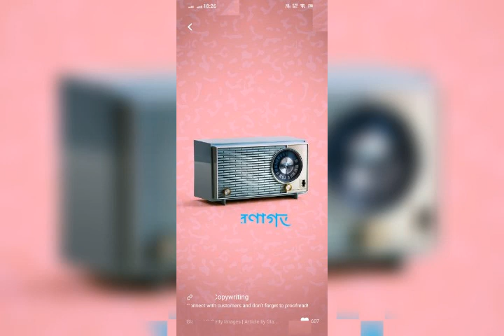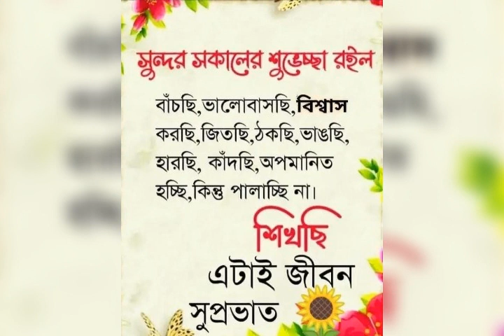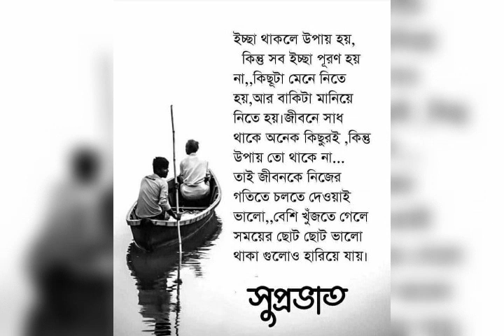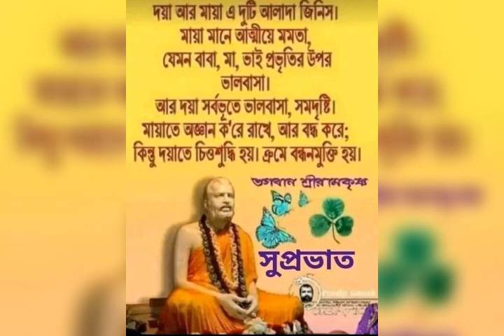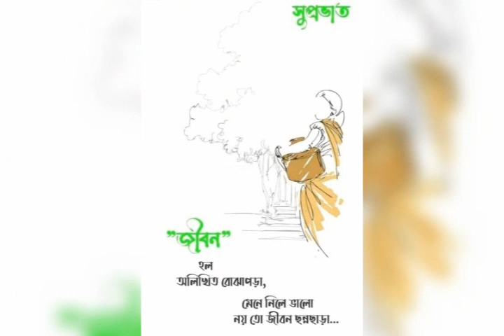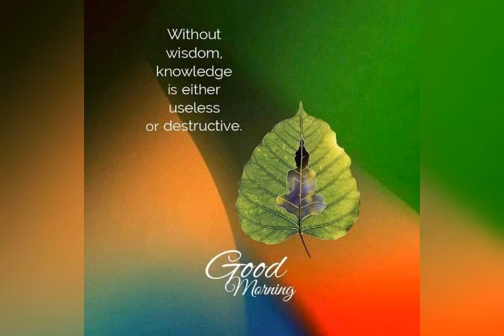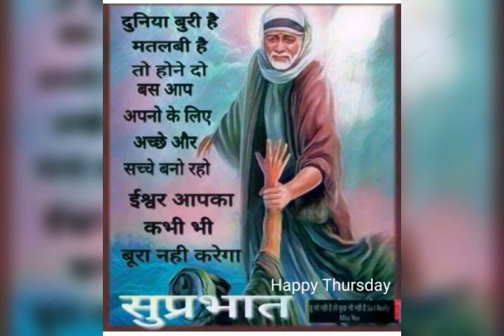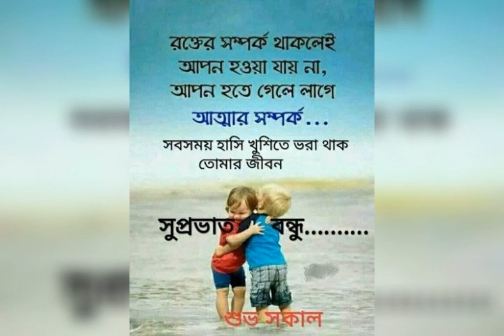July 21, 2023 শরণাগত শুনুন সৌমিত্র বসু র কাছে।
@ভোরের@আলো_লাগুক_প্রাণে